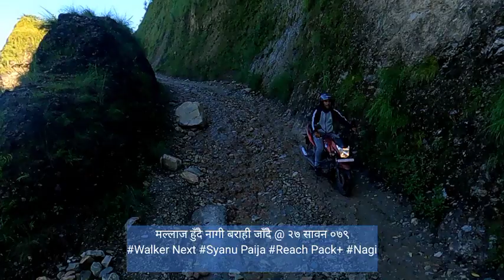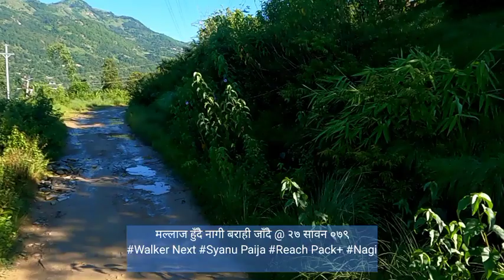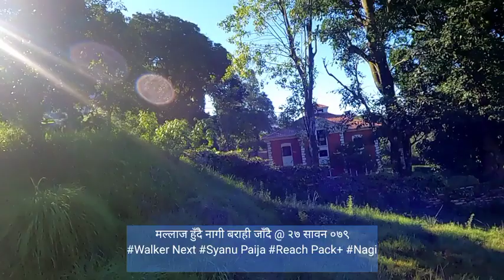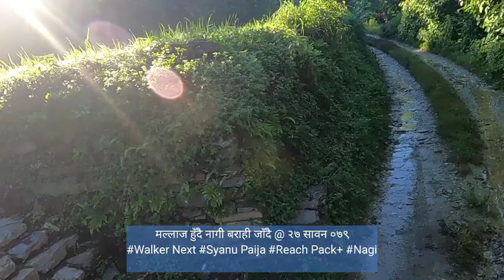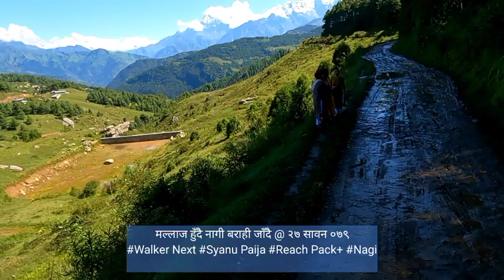मल्लाज- लेखफाँट- फलामेडाँडा हुँदै नाँगी बराही थानमा जाँदै @ २७ सावन ०७९